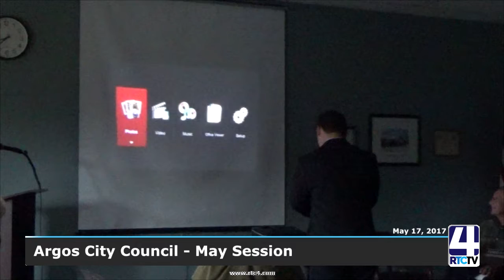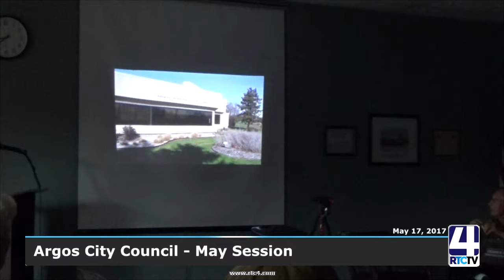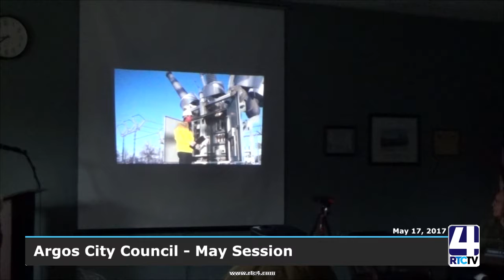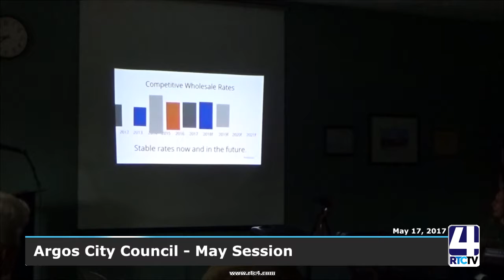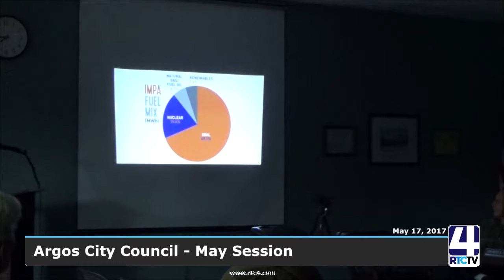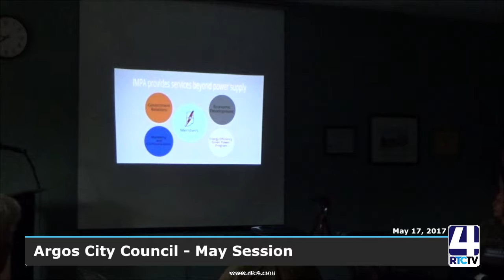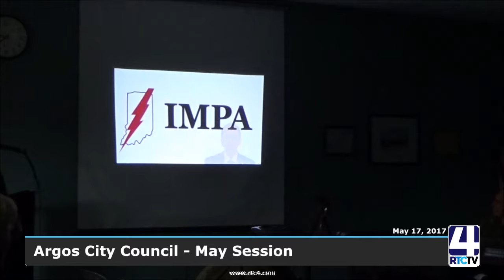PM Argos City Council 05 19 17